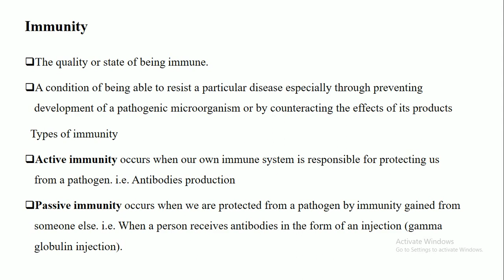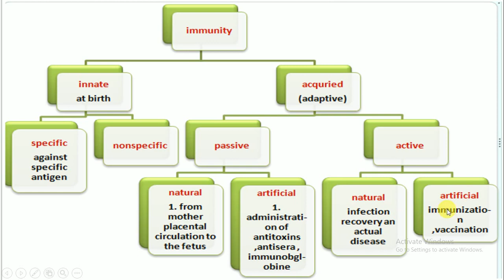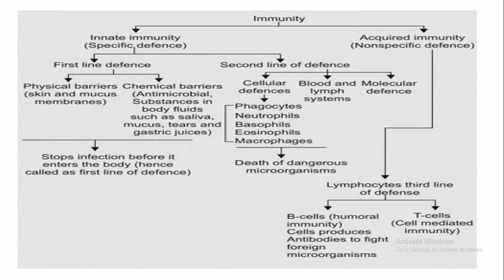Immunity and their classification for all medical students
This lecture include Immunity and their classification, Acquired immunity vs innate immunity, Active immunity, passive immunity, Herd immunity and first, second & third line defense